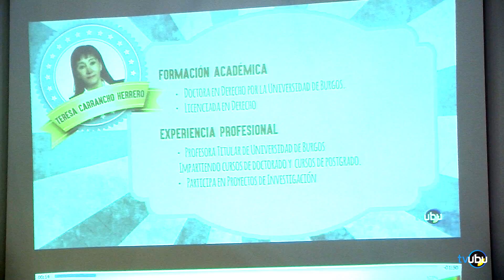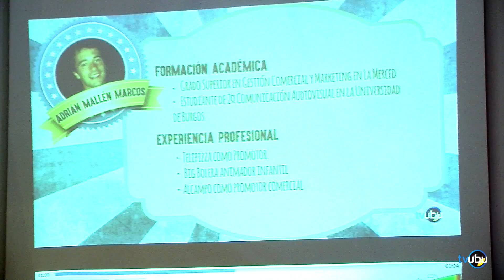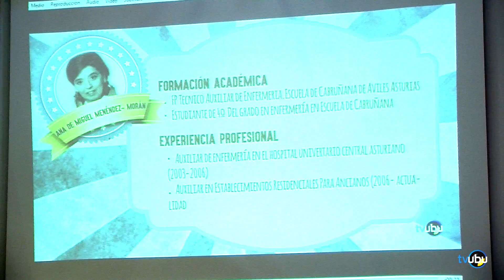Mesa Redonda SIOU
Mesa redonda en forma de entrevista grupal: Experiencias de toma de decisión de los estudios a cursar y acceso a la universidad.
D. Bernardo Polo Cano, Responsable de la Oficina de Orientación y Atención al Estudiante de la Universidad Autónoma de Madrid y miembro del grupo SIOU.
Mª Teresa Carrancho Herrero. Decana de la Facultad de Derecho de Burgos
Marisol López Ibeas. Directora Académica del Colegio Círculo Católico de Burgos.
Adrián Mallén Marcos. Alumno de la Universidad de Burgos, procedente de ciclo formativo de grado superior.
Ana de Miguel Menéndez. Alumna de la Universidad de Oviedo, procedente de pruebas de mayores de 25 años.
Víctor Marín Ruiz. Alumno de la  Universidad Miguel Hernández de Elche, procedente de PAU.